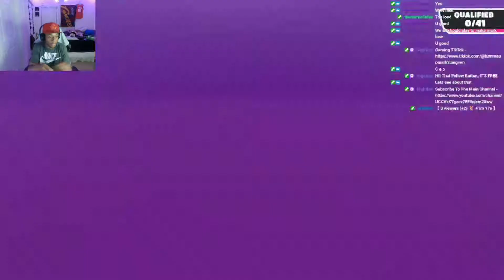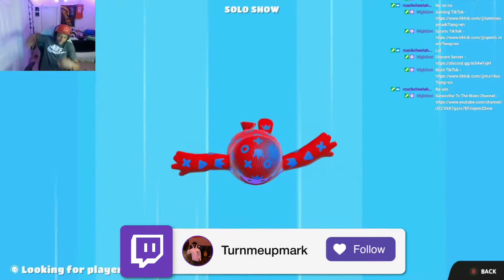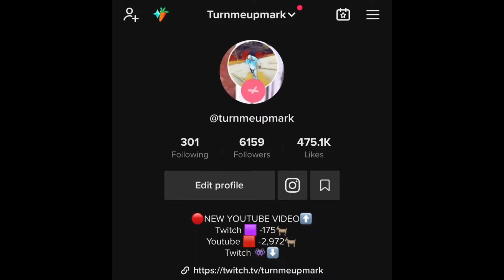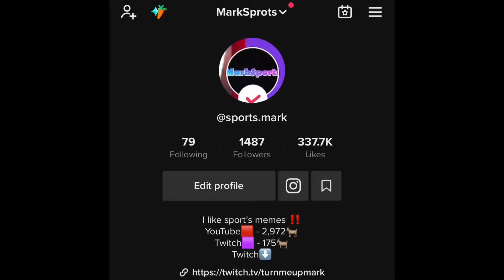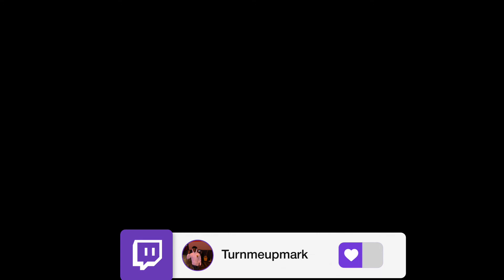The WORST Fall Guys Player To Ever Play